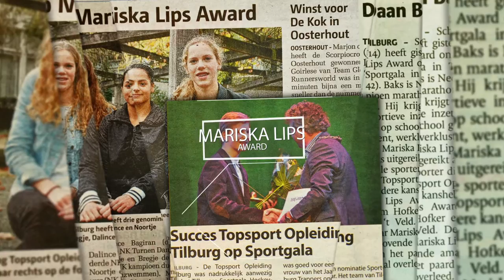Topsportgala Tilburg 25e Editie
Het ontstaan van het Topsportgala Tilburg en de toekomst van Topsportgala Tilburg